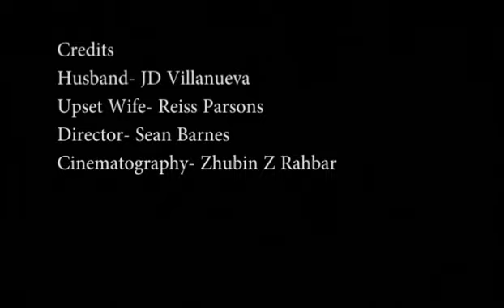Everybody Loves JD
A wife is upset with her husband over a hotter woman.